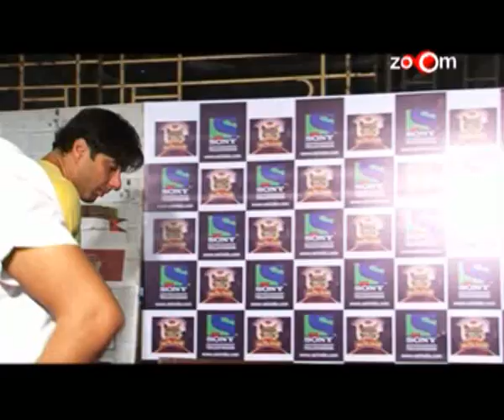Salman Khan refuses to attach Don 2 trailer with Bodyguard, On the sets of Agent Vinod, & more news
All is well between Sanjay Dutt & his daughter Trishala
John Abraham turns down Rs 6 crores to dance in a wedding
Katrina Kaif & Imran Khan promote their upcoming film on a comedy show
Kareena Kapoor: Katrina Kaif's song in Bodyguard is not an item number
Making of Shahrukh Khan & Gauri's commercial
On the sets of Agent Vinod
Salmlan Khan refuses to attach Don 2 trailer with Bodyguard
Shahrukh Khan apparently has Priyanka Chopra's pic as his wallpaper
Short Term Shaadi renamed as Ek Main aur Ekk Tu
Sonam Kapoor changes Shahid Kapoor's stylist